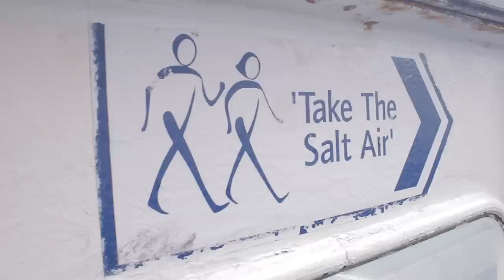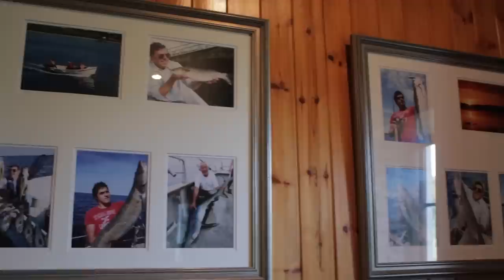AMAZING 7 Day Fishing Adventure - MONSTERS!!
Mike & Graeme head to Ireland for a week long fishing trip of a lifetime! The boys do lure fishing for Pollock, Coalfish and Cod, as well as bait fishing off the reefs and wrecks for Big Ling, Conger Eels and anything else that swims! This was one awesome adventure and Courtmacsherry is such an amazing place to fish in Ireland. If you guys are tired of not catching many fish - then get yourself to IRELAND!!

► Want to fish where we did? Speak to Mark Gannon at Courtmacsherry Angling Centre